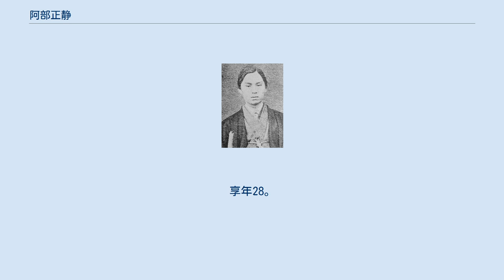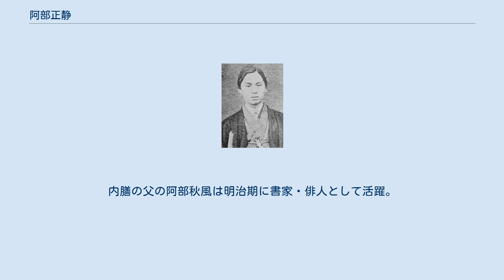阿部正静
阿部 正静（あべ まさきよ）は、江戸時代後期の大名。
陸奥国白河藩の第8代藩主。
陸奥棚倉藩主。
忠秋系阿部家16代。
 後に白河藩第7代藩主となる阿部正外の長男。
元治元年（1864年）3月4日、3000石の旗本出身の父が本家の白河藩主・阿部正耆の急死で白河藩主（10万石）の座を継承したことに伴い、正静は父が保持していた旗本の家督を継いだ。
しかし翌慶応元年（1865年）10月に父が兵庫開港要求事件により朝廷・江戸幕府から謹慎処分にされた上、慶応2年（1866年）6月19日に父が強制隠居処分となったため跡を継いだが、同日に棚倉藩への転封を命じられ、財政逼塞、家臣団を迎える屋敷が手狭など理由をつけて幕府に延期を願い出た。
 やがて慶応3年（1867年）1月に正静は棚倉藩へ移封したが、交代で白河藩主になるはずだった棚倉藩主・松平康英の移転先が変更、康英は武蔵国川越藩へ転封、白河藩は天領とされ幕府の小名浜代官の支配となり、同年8月に白河城が幕府の役人へ引き渡された。
翌慶応4年（明治元年、1868年）2月に阿部家に幕府から白河再封の命令が下ったが、3月に中止となり実行されず、白河は領主不在のままとなる一方で白河城は二本松藩（後に会津藩）の管理下に置かれた。
 同年から始まった戊辰戦争では、消極的な立場から奥羽越列藩同盟に参加していたが、5月1日に白河口の戦いにて列藩同盟軍は新政府軍に敗れ、白河藩では家老の阿部正煕（阿部内膳）が戦死、6月24日に父が守備していた棚倉城も板垣退助率いる官軍により陥落した。
正静は生き残った藩士らと分領の保原に移動、9月18日に保原陣屋で降伏した。
12月、新政府より同盟に参加した罪を問われたが、主導したのは家老の阿部内膳である、と釈明することで改易は免れ、4万石削減の6万石となった上、家督を義理の叔父・正功（正耆の実子）に譲って東京へ強制隠居処分に処せられた。
明治11年（1878年）1月23日、東京で死去した。
享年28。
 実子に喜久（1866年 - 1887年）、信一郎（1868年 - 1871年）がいたが、いずれも早世している。
 ^ 藩主人名事典編纂委員会、P84、P109、新人物往来社、P125、白河市、P395、P513 - P515、安田、P54。
 ^ 阿部内膳の家は明治2年5月に絶家処分。
内膳の父の阿部秋風は明治期に書家・俳人として活躍。
 ^ 藩主人名事典編纂委員会、P84 - P85、新人物往来社、P125 - P129、白河市、P395、P521 - P531、P537、P546、安田、P54。
 ^ 学習院大学史料館、P395。